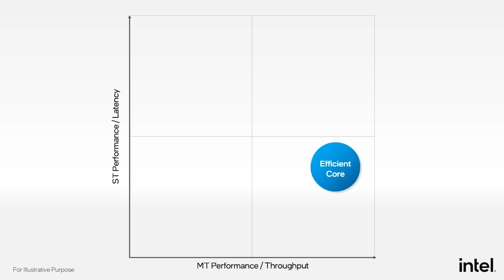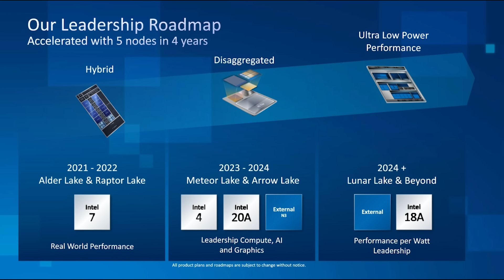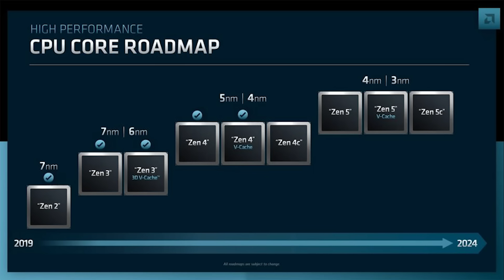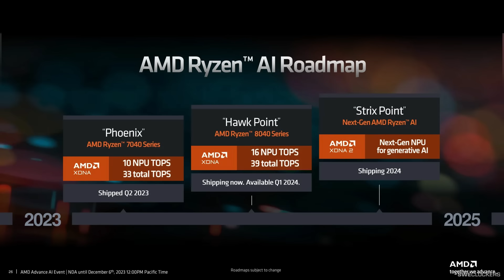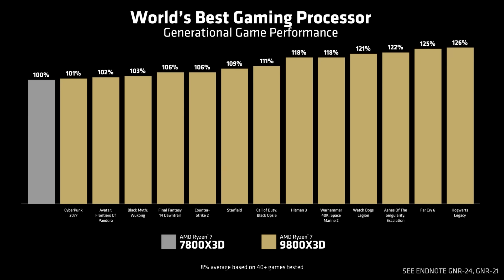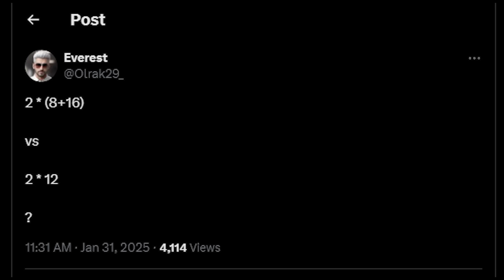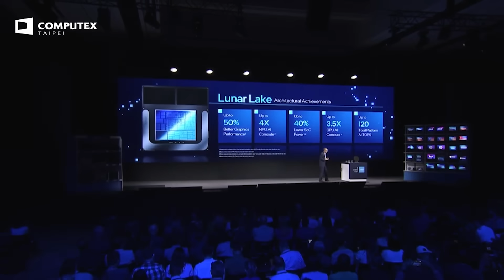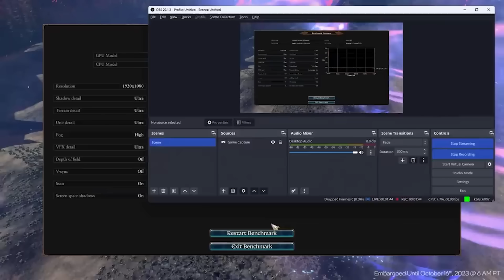INSANITY: Zen 6 & Nova Lake Drastically Increase Core Count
Today we discuss AMD Ryzen Zen 6 and Intel Nova Lake next gen GPUs, as there are yet more rumours swirling that BOTH of these as yet unannounced processors will be getting a DRASTIC increase in core count. This is not the first time we've heard these rumours regarding the hardware specs of both Zen 6 and Nova Lake, which does lend this leak some more credibility.

Join us as we examine not only the latest leaked info on Zen 6 and Nova Lake specifications (specifically the cores) but also some speculation on what both AMD and Intel could have planned for the architecture and specs improvements for both these next gen CPUs. The core count has been steady on Ryzen for a while - could Zen 6 (Ryzen 10000 ?) finally break this trend?

0:00 Start
0:02 Intro
0:26 Nova Lake
2:35 Zen 6